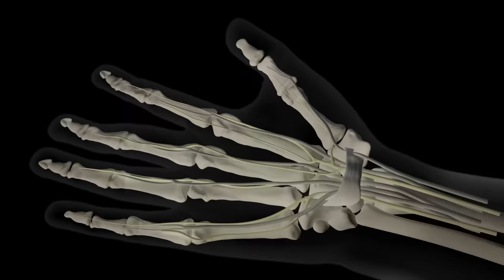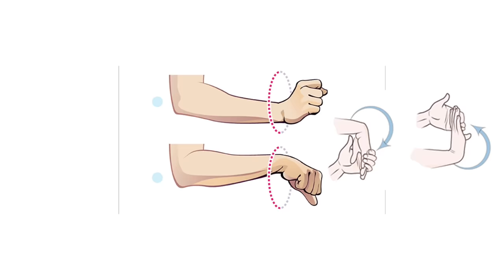കൈത്തരിപ്പ് കടച്ചിൽ മാറാൻ ഈ 3 കാര്യങ്ങൾ ചെയ്താൽ മതി | carpal tunnel syndrome Malayalam Dr Alex Baby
Carpal Tunnel Syndrome - Symptoms and Treatment - Dr Alex Baby
കൈത്തരിപ്പ്, വേദന, കടച്ചിൽ മാറാൻ ശ്രദ്ധിക്കേണ്ട കാര്യങ്ങൾ (carpal tunnel syndrome)

Dr. Alex Baby MD,DM (Neurology)
Consultant Neurologist - Moulana Hospital, Perinthalmanna

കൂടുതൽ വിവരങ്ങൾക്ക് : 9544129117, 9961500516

Carpal tunnel syndrome is caused by pressure on the median nerve. The carpal tunnel is a narrow passageway surrounded by bones and ligaments on the palm side of the hand. When the median nerve is compressed, symptoms can include numbness, tingling, and weakness in the hand and arm.

5 Signs of Carpal Tunnel Syndrome
Pain.
Numbness.
Tingling.
Weaker grip.
Tendency to drop things.